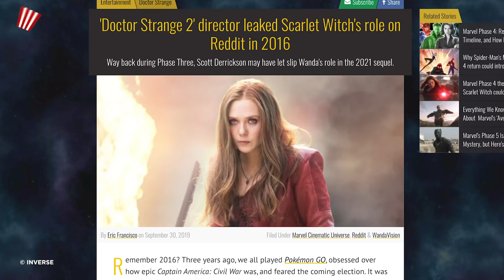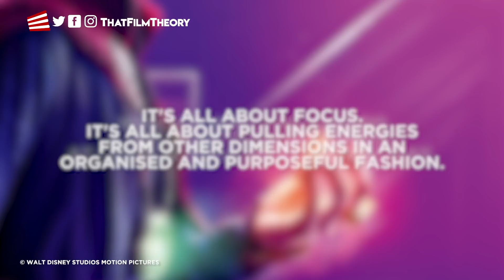Doctor Strange 2 Theory: Nightmare’s Secret Plan Revealed?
The real reason Doctor Strange 2 and WandaVision are tied together...